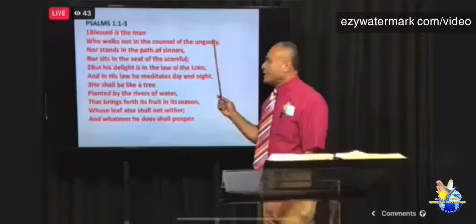VIRTUAL BUSINESS HOUSE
DESCRIPTION:
* EXECUTIVE STUDIO,  TOORAK, SUVA, FIJI*
*Monday  10th January, 2022*

Part 3: “We are missing a lot of blessing and abundance in this life because we are walking in wicked counsel, standing in the way of sinners and sitting in the seat of mockers”